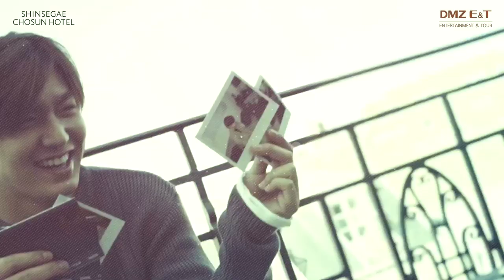20190907【OFFICIAL】 LEE MIN HO - Shinsegae Chosun Hotel Ambassador Announcement Video